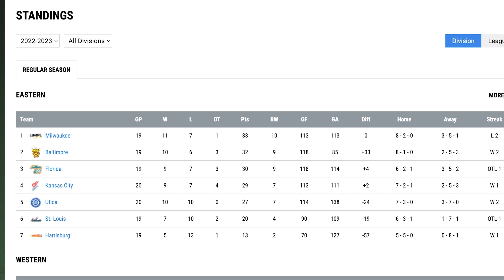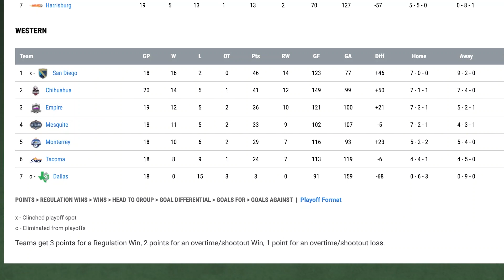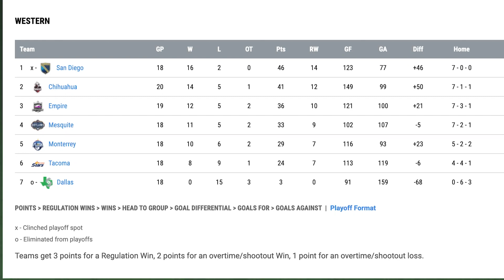MASL Monday: Can Utica City's Gordy Gurson win the MVP?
On MASL Monday, the East is a mess.. anyone can win the Eastern Conference title. Alex welcomes Utica City and MASL SiriusXM play by play Ray Biggs to discuss the ever changing Eastern Conference. Plus, Ray makes a compelling case for why Gordy Gurson can win the MVP. And, as always, Ray's Power Rankings!